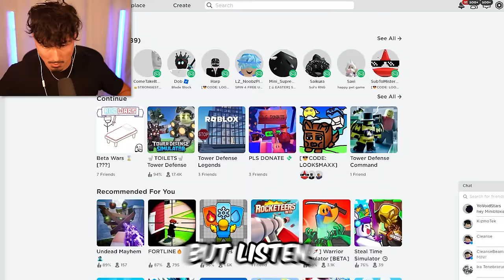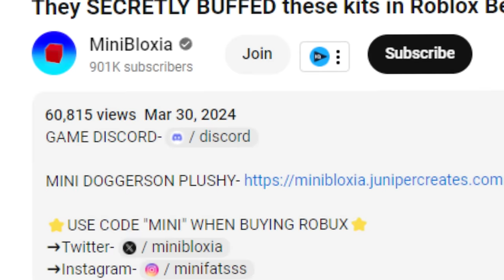SEASON X RELEASED EARLY in Roblox Bedwars!